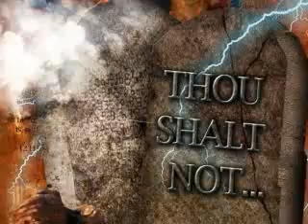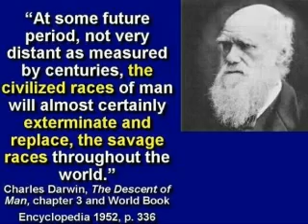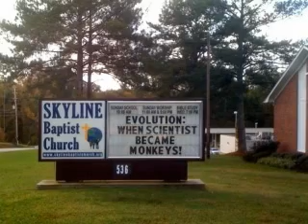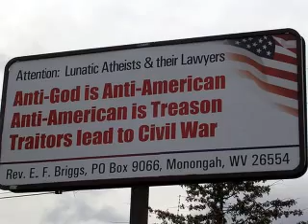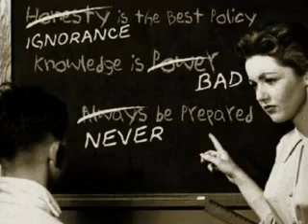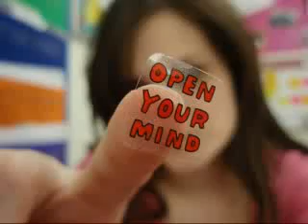Deja Vu & The Sins Of Science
From Tears For Fears' album, Saturnine Martial & Lunatic